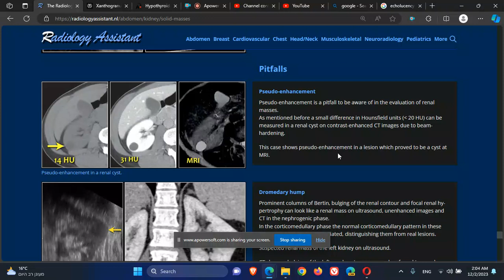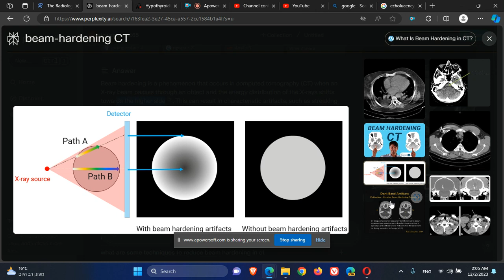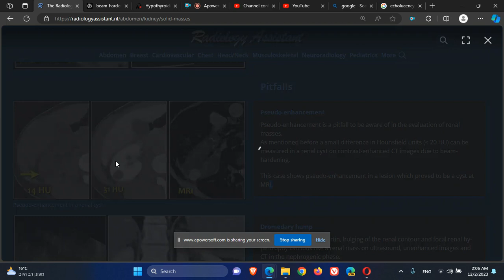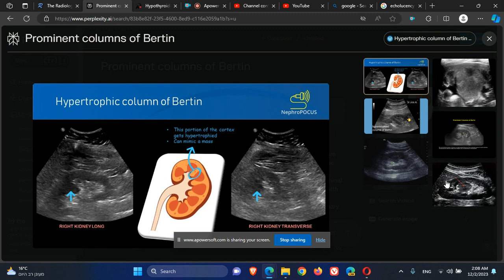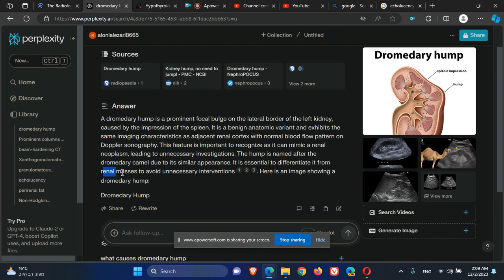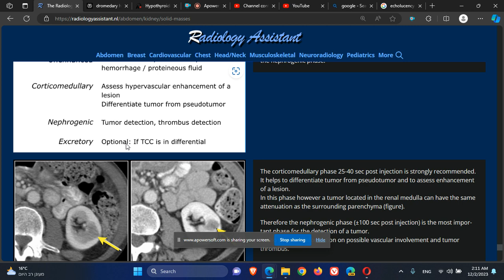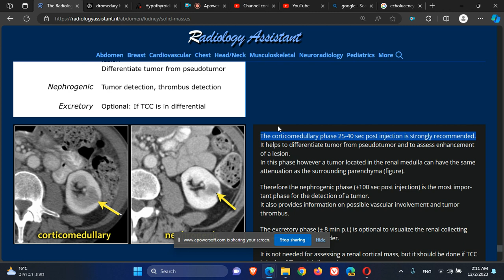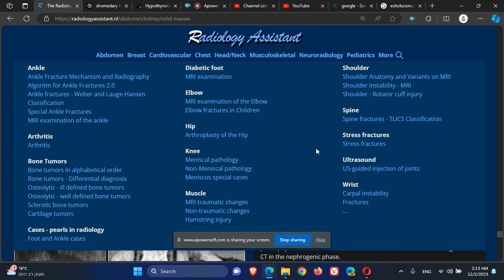רדיולוגית כליה נגעים בכליה ואריאנטים וטעויות ופרוטוקולי הדמיה Pitfalls and CT protocols